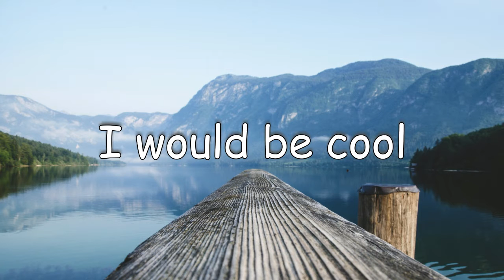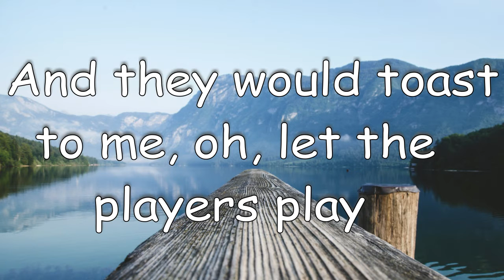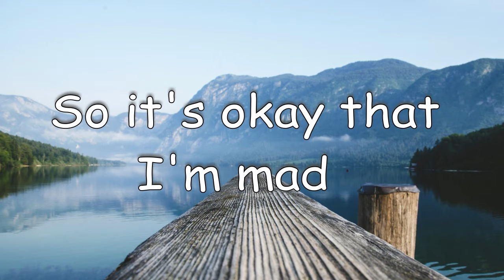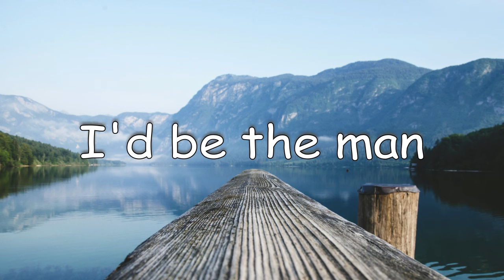Taylor Swift - The Man (Lyrics/LyricVideo)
Lyric video for "The Man" by Taylor Swift

[Verse 1]
I would be complex, I would be cool
They'd say I played the field before I found someone to commit to
And that would be okay for me to do
Every conquest I had made would make me more of a boss to you

[Pre-Chorus]
I’d be a fearless leader
I'd be an alpha type
When everyone believes ya
What's that like?

[Chorus]
I’m so sick of running as fast as I can
Wondering if I'd get there quicker if I was a man
And I'm so sick of them coming at me again
'Cause if I was a man, then I'd be the man
I'd be the man

[Verse 2]
They'd say I hustled, put in the work
They wouldn’t shake their heads and question how much of this I deserve
What I was wearing, if I was rude
Could all be separated from my good ideas and power moves

[Pre-Chorus]
And they would toast to me, oh, let the players play
I’d be just like Leo in Saint-Tropez

[Bridge]
What's it like to brag about raking in dollars
And getting bitches and models?
And it's all good if you're bad
And it's okay if you're mad
If I was out flashing my dollars
I'd be a bitch, not a baller
They'd paint me out to be bad
So, it's okay that I'm mad

[Chorus]
Wondering if I'd get there quicker if I was a man (You know that)
And I'm so sick of them coming at me again (Coming at me again)
'Cause if I was a man (If I was a man)
Then I'd be the man (Then I'd be the man)
I'm so sick of running as fast as I can (As fast as I can)
Wondering if I'd get there quicker if I was a man (Hey)
'Cause if I was a man (If I was a man), then I'd be the man
I'd be the man (Oh)
I'd be the man (Yeah)
I'd be the man (I'd be the man)

[Outro]
If I was a man, then I'd be the man